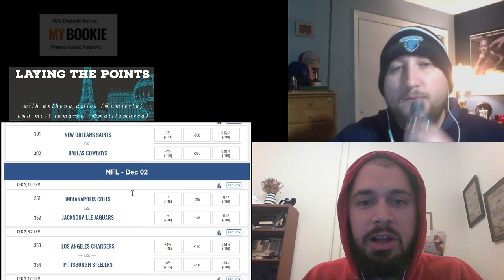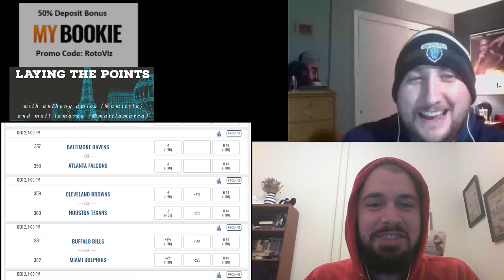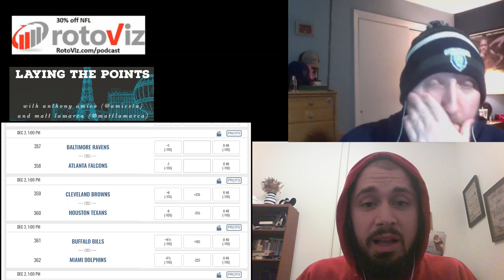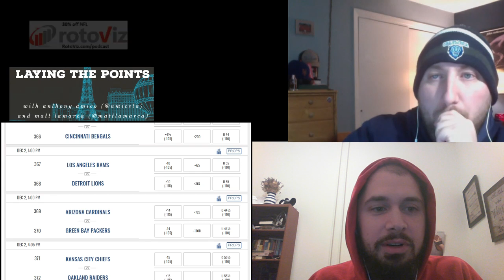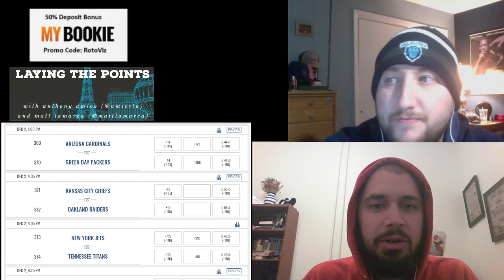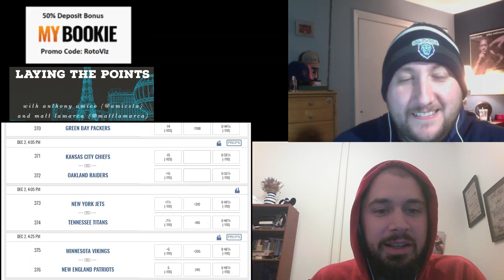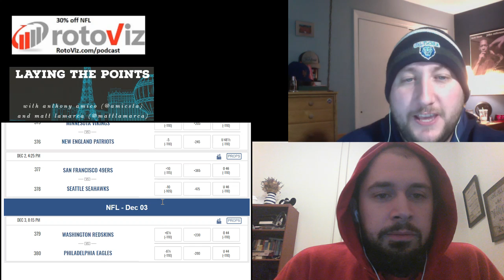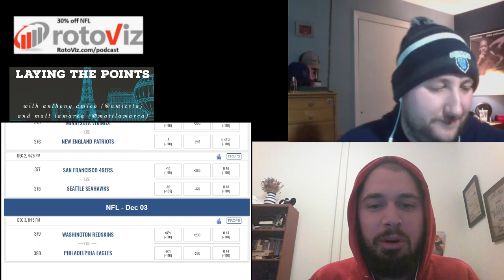Laying the Points - Week 13 NFL Picks ATS